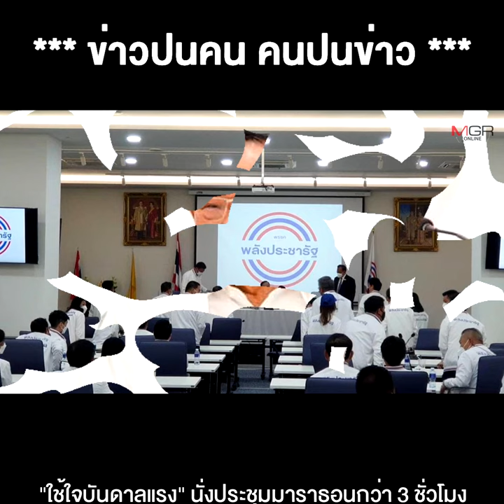โต๊ะละ 3 ล้าน สนใจมั้ยจ๊ะ ฟังวิชั่น "ลุงป้อม - ลุงมิ่ง"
**โต๊ะละ3ล้านสนใจมั้ยจ๊ะ ฟังวิชั่น "ลุงป้อม - ลุงมิ่ง"